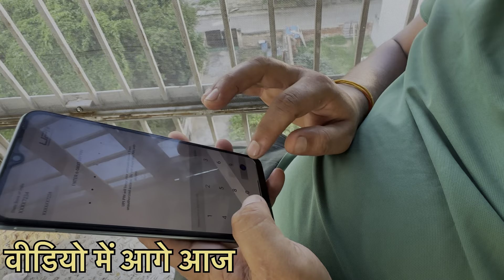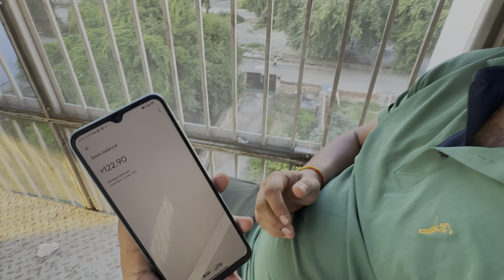आज pizza specialist ने बनाये nepo spcail pizza आज trial का लास्ट दिन @ShivuUK12vlog ￼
आज pizza specialist ने बनाये nepo spcail pizza आज trial का लास्ट दिन ​⁠